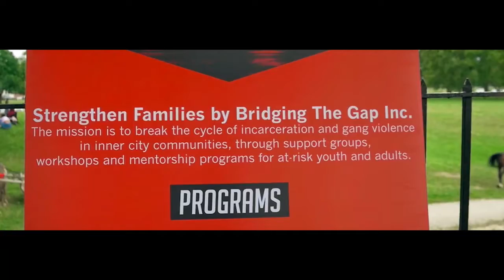Bridging The Gap: celebrating five years in service